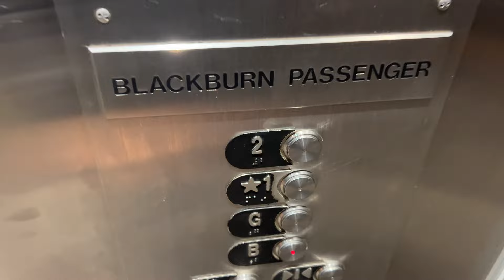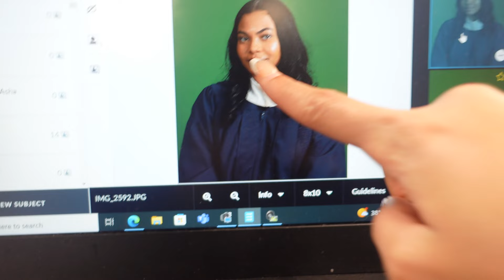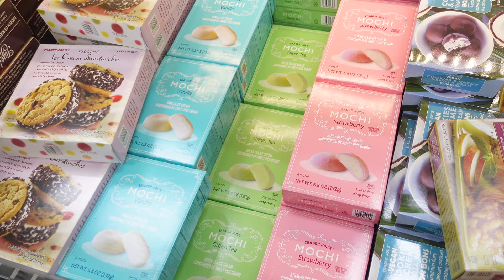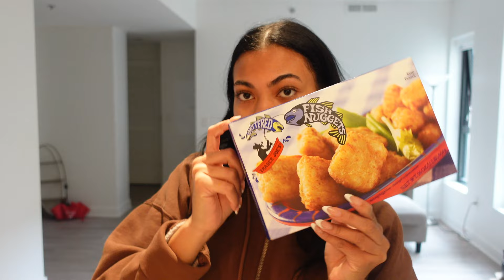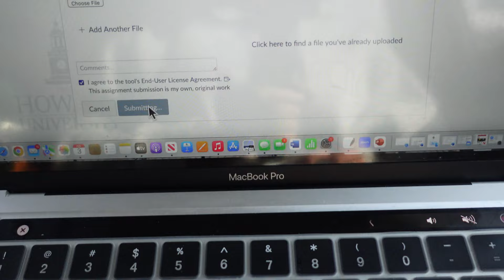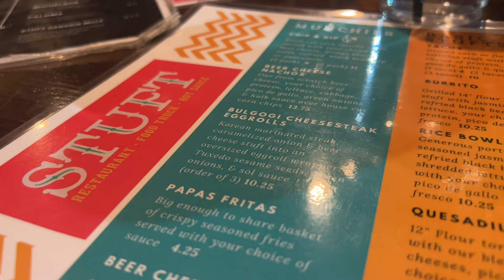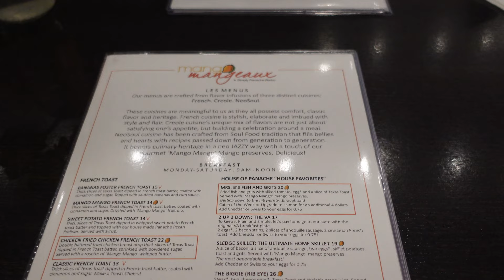VLOG | SENIOR PORTRAITS AT HOWARD UNIVERSITY + WEEKEND FUN!